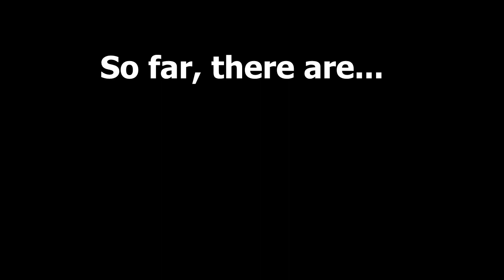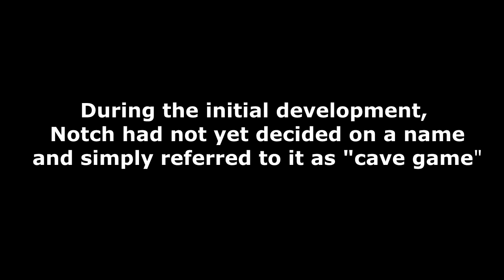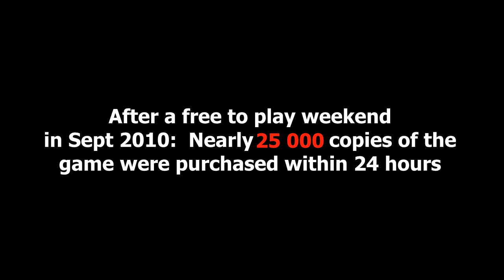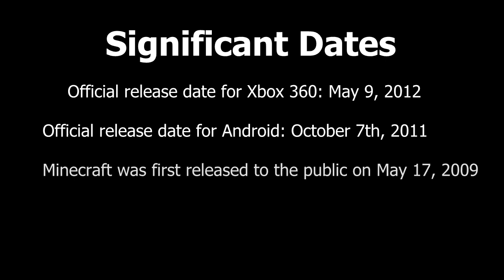DID YOU KNOW: Minecraft [Hardcore Facts]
Minecraft statistics and facts

Anyways, enjoy and all of the references/links are below.